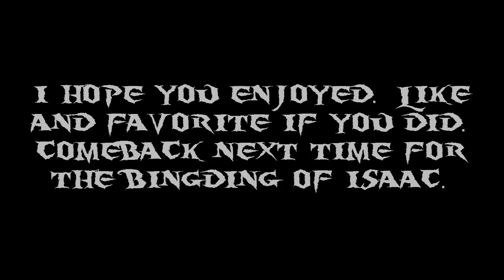Lets Play: The Binding of Isaac